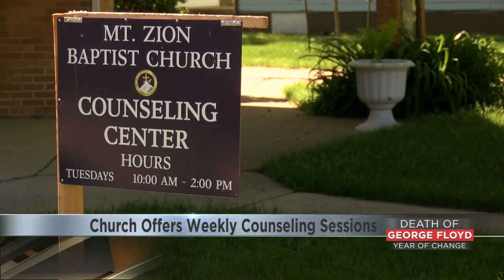Church Adds New Programs Following Protests